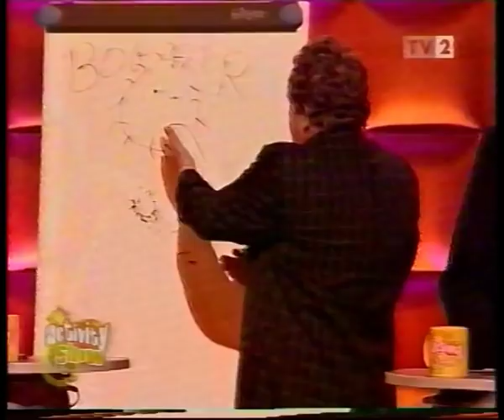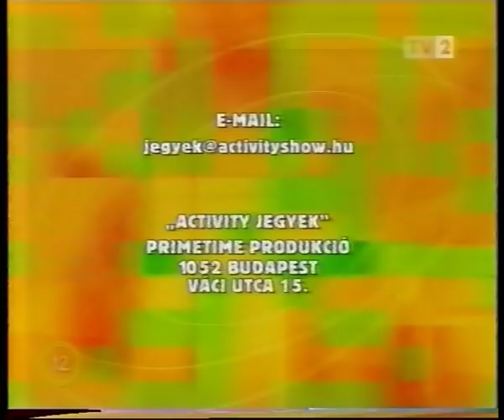Új Activity Show - Szilveszter 2003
Szilveszteri Activity Show párbajjal és bosszúval. A felvétel 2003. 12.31.-én készült.
Műsorvezető:
Szulák Andera
Játékosok:
Markos György - Nádas György
Havas Henrik - Jakupcsek Gabriella
Koltai Róbert - Éles István

A műsort egy elég rossz minőségű VHS videómagnóval sikerült rögzíteni, így a Thomson Scenium VSH 2080 S-VHS is csak ennyi minőséget tudott kihozni Time Base Correctorral. A felvétel LP módban lett rögzítve szalagra.